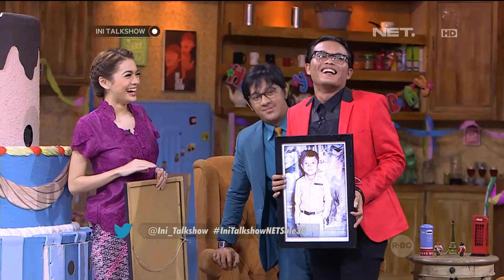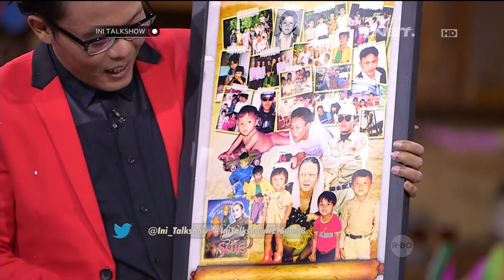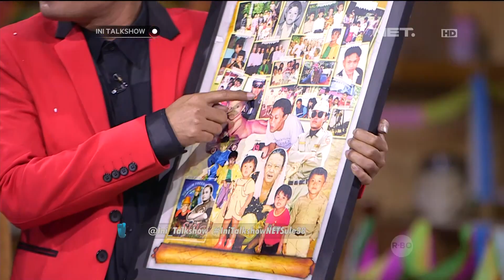Ini Talk Show - 15 November 2014 Part 2/4 - Spesial Ulang Tahun Sule